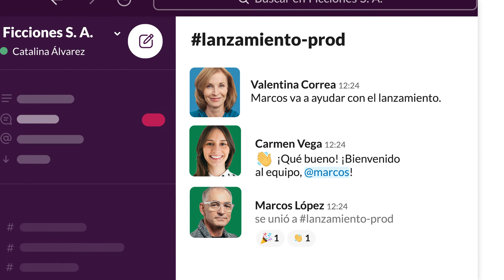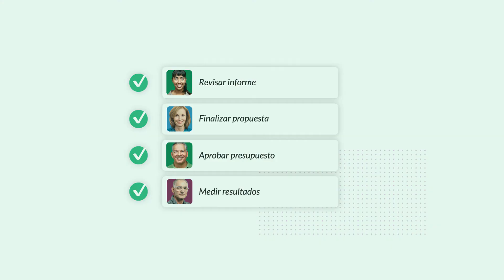Canales de Slack | Descubre una nueva forma de trabajar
Descubre una forma de trabajar completamente nueva, con los canales de Slack. Aprende cómo tú y tu equipo pueden usar los canales para compartir ideas, tomar decisiones y sacar adelante el trabajo con todo el mundo coordinado.